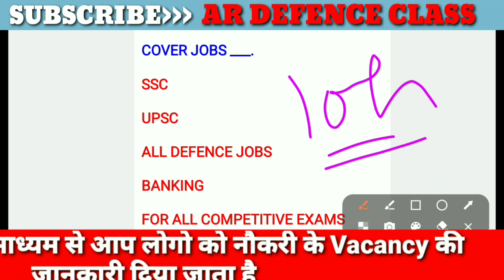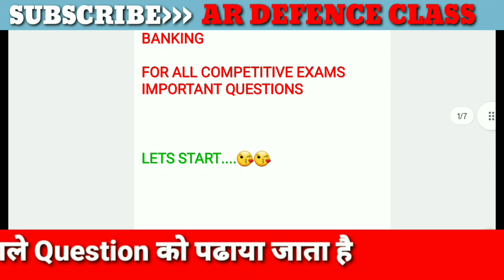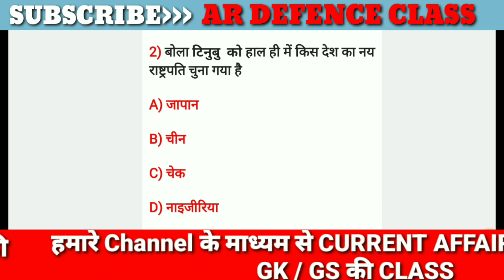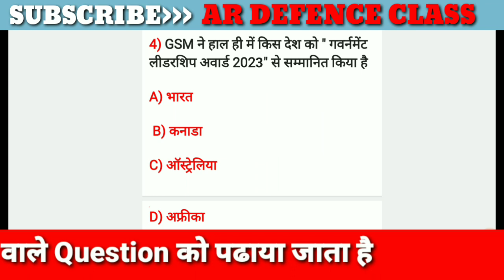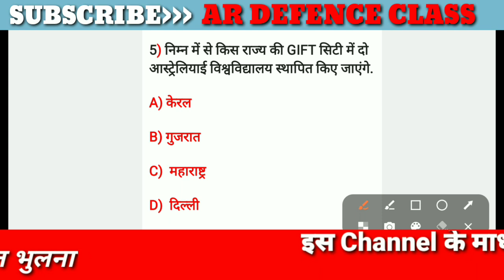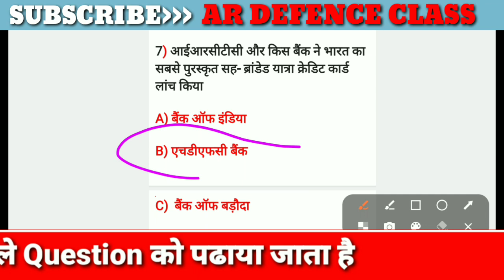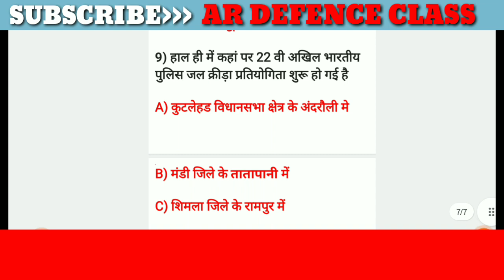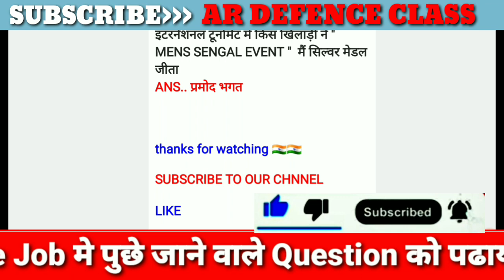3 march 2023 current affairs in hindi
3 march 2023 current affairs in hindi

Current affairs today 3 March 2023
Current affairs for competitive exams
Today current affairs for competitive exams

sabbi exam mei puche jane wale important Questions

My other important government job vacancy videos link.

UPSC EPFO EO/AO, APFO ONLINE FORM APPLY 2023

UPSC CIVIL SERVICES FORM APPLY  2023
Ssc  mats havaldar sallybus 2023

NEW VACANCY OF GOVERNMENT JOBS